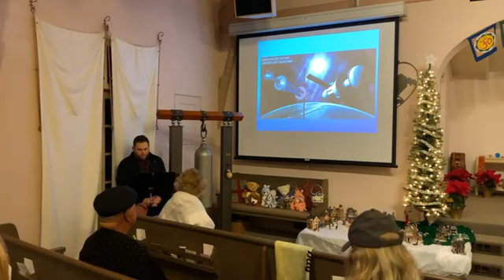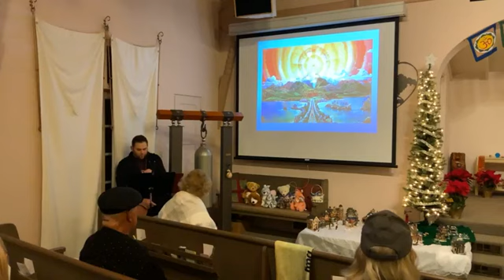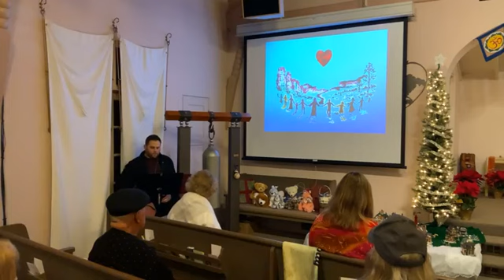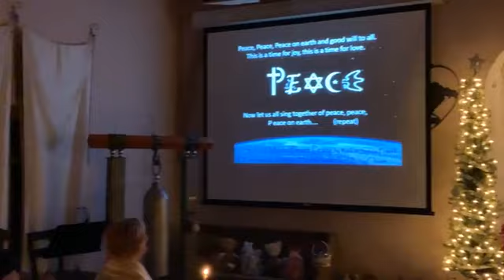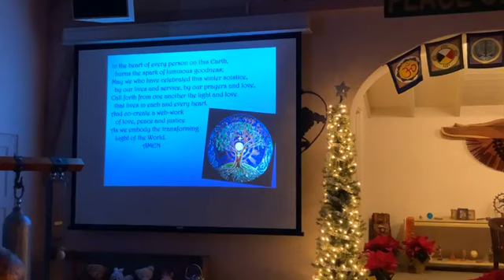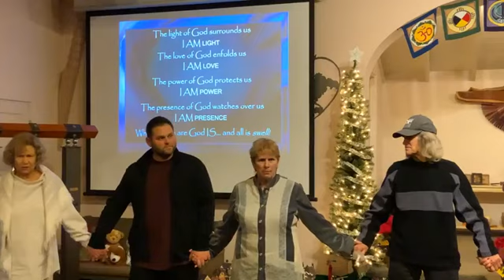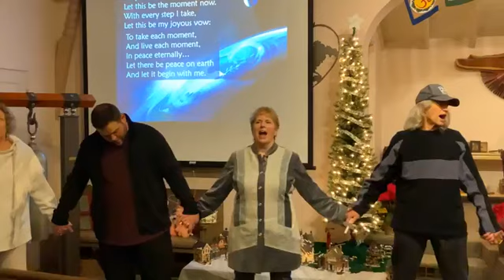12/21/23 Winter Solstice - Celebration of Light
Winter Solstice - Celebration of Light